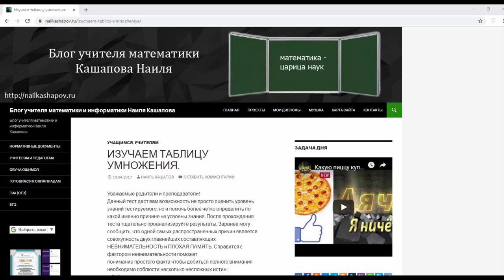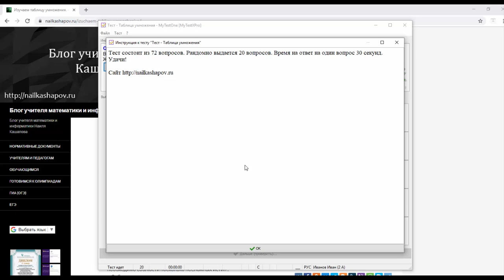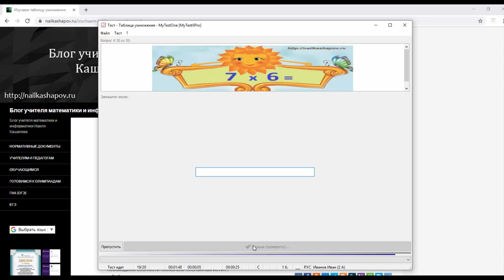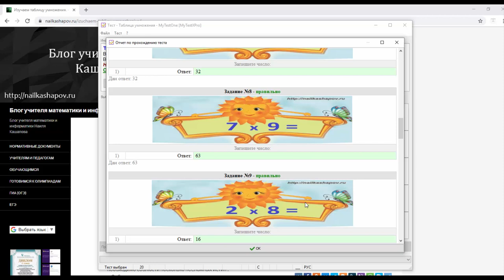Тренажер - Таблица умножения.